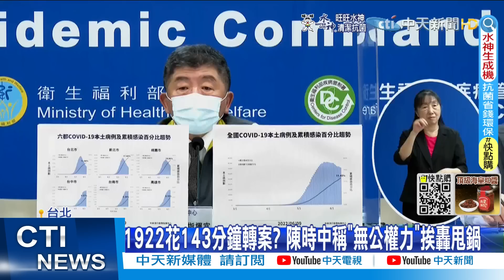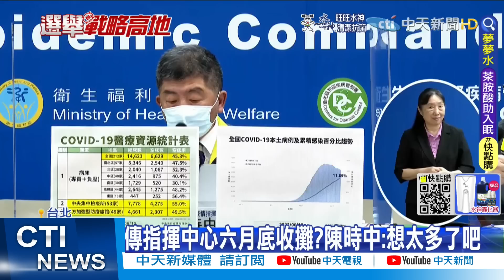【每日必看】防疫民怨暴衝?! 網友狂酸作秀:去火葬場看看｜蔡英文.蘇貞昌滿意度低點! "平行時空"引眾怒｜選舉戰略高地@中天新聞CtiNews 20220611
00:00 蔡英文.蘇貞昌滿意度低點! "平行時空"引眾怒
04:00 陳時中稱1922"無公權力" 藍軍轟"甩鍋說謊"
06:40 疫情反轉?辣晚報郭正亮破解:陳時中的幻術與話術?
08:18 指揮中心6月底解散?陳時中:想太多 名嘴轟:他早不管